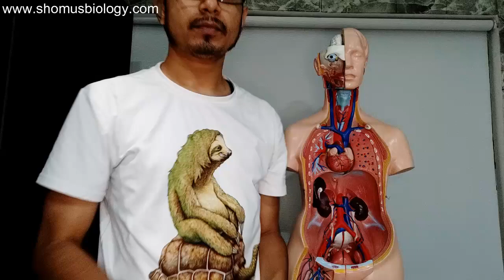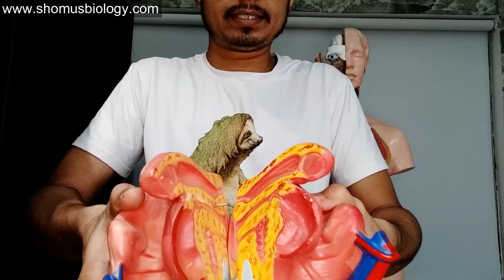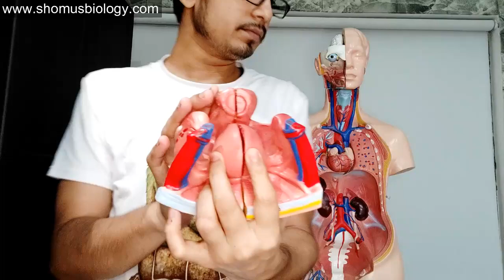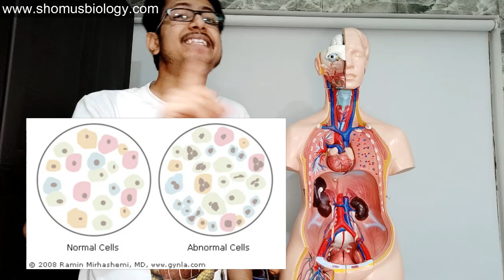Pap smear test in Hindi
Pap smear test - This lecture explains about the pap smear test to find out the ovarian cancer. If doctors doubt uterine tumor or tumor in ovary, a pap smear test is going to confirm the presence of malignanacy or ovarian cancer. So if Doctor prescribes you to do pap smear test they are suspecting a malignant tumor formation in your uterus.
What is pap smear?
What is pap smear test?
How pap smear test is done?
Why pap smear test is done?
A smear of uterian tissue is created from the tissue taken from uterus and look under the microscope to find if any changes are seen in those cells.
Pap smear test along with ca 125 and roma test altogether can confirm the cancer in uterus and the cancer in ovary.